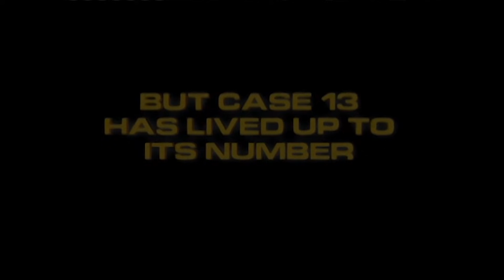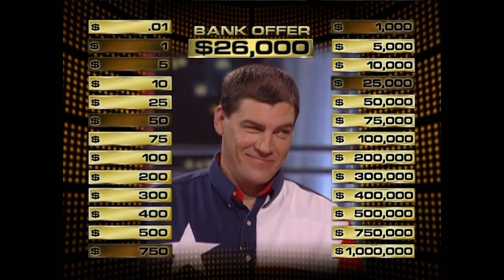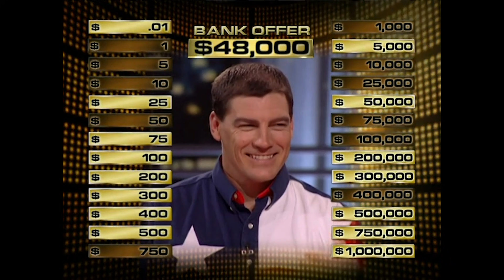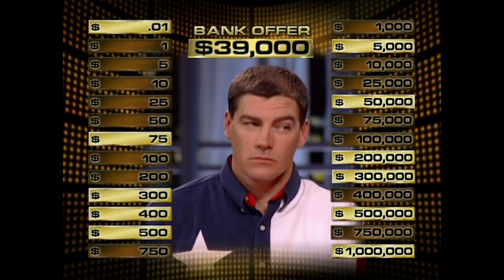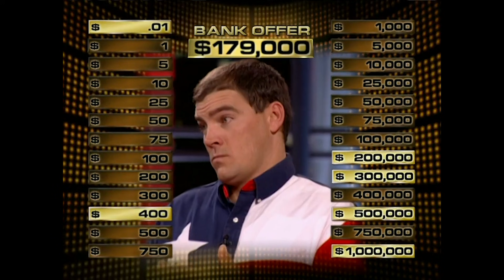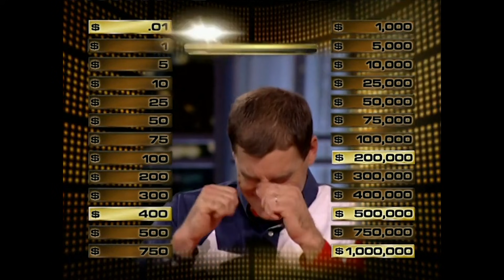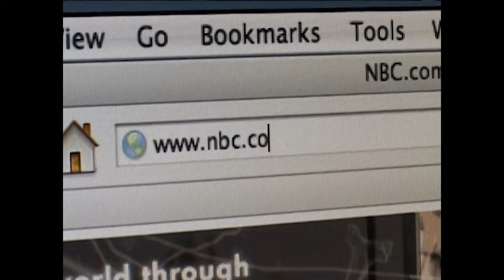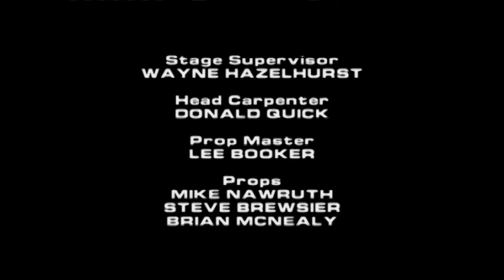Does HORSTON Deal Too Soon? 💼 | Deal or No Deal US | Season 1 Episode 15 | Full Episodes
Returning contestant Horston Bowen is left with three six-figures sums on the board. But does he play this one right?